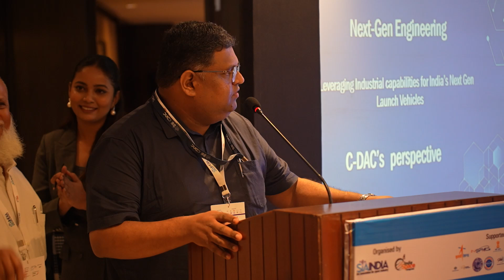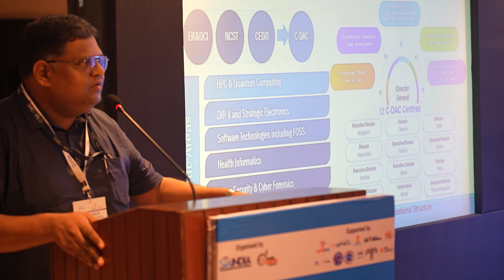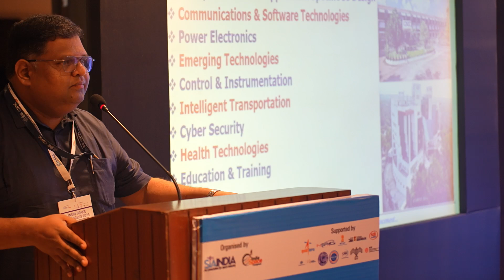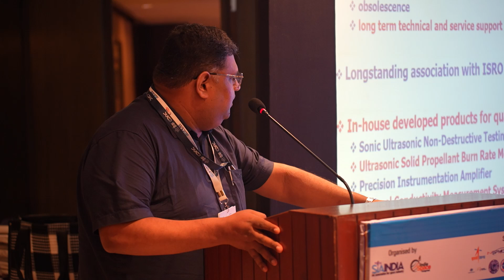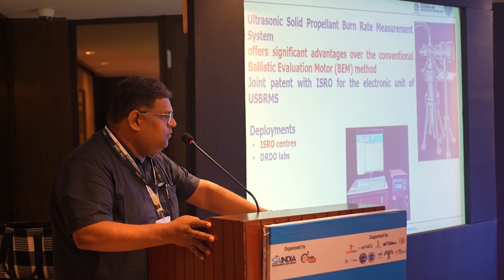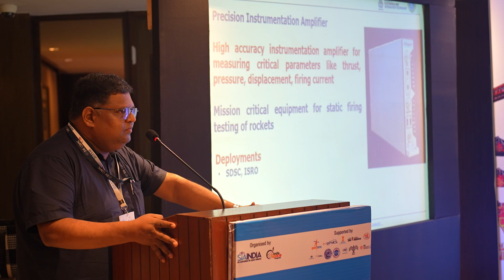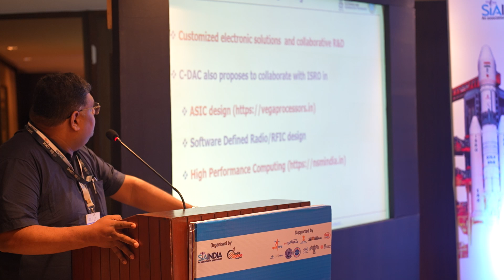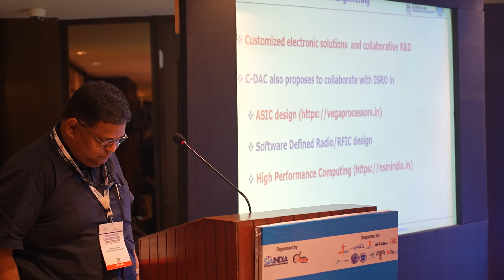Day 03 - Leveraging Industrial Capabilities for India’s Next-Gen Launch Vehicles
Next – Gen Engineering
Leveraging Industrial Capabilities for India’s Next-Gen Launch Vehicles
India’s accomplished Space programs have been supported by the established industrial capabilities.  Discover how these engineering capabilities can be leveraged for India’s NGLV.
Chair: Dr V Narayanan, Director, LPSC ISRO
Keynote: Mr Prem Krishnan N, Scientist E, Strategic Electronics Group of C-DAC, Thiruvananthapuram
Panellists:
• Mr Ramesh Sankaran Nair, Godrej Aerospace
• Mr. BM Raghavendra, Sr. Dy GM Aerospace, L&T
• Mr Sanjay Singh, Executive Director, Solar Industries India Ltd